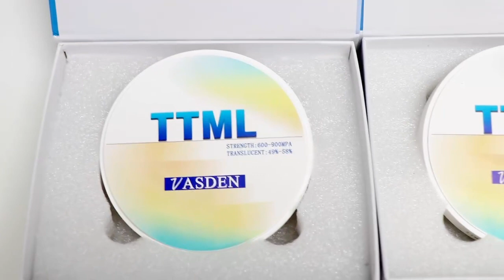Vasden TT-ML Super high translucent zirconium block aesthetic veneer dental lab multilayer zircon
Shenzhen VASDEN Biotechnology Co., Ltd. Sells dental materials, equipment, CADCAM series and other products. If you are interested, please visit the official